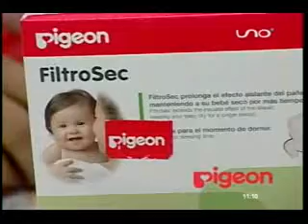PREVENCION DE ESCALDADURAS